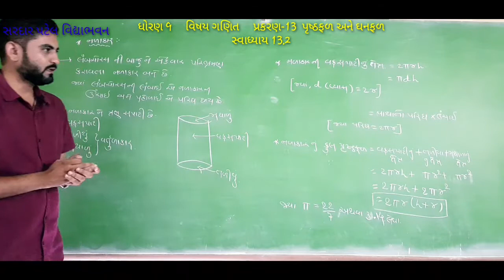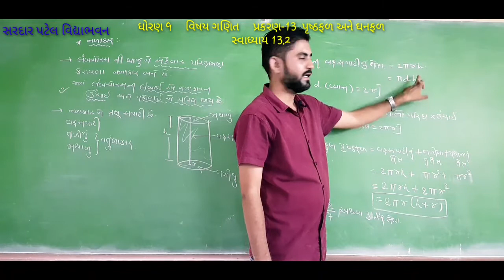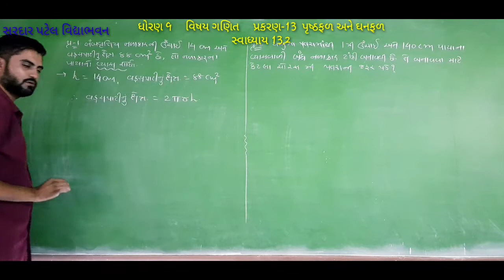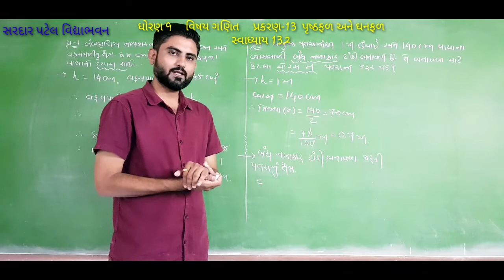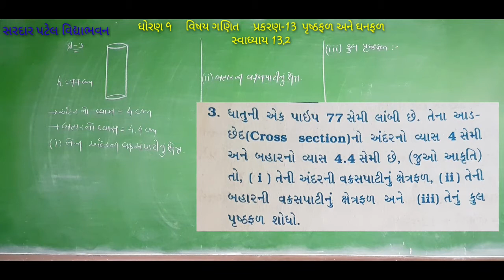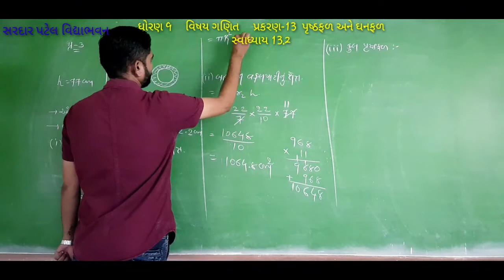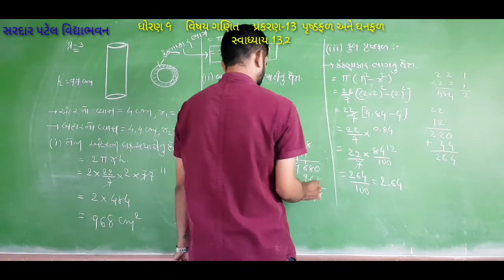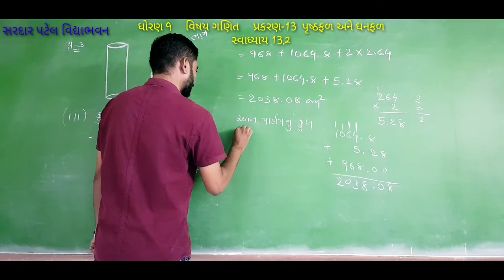Standard 9 // maths ch 13 પૃષ્ઠફળ અને ઘનફળ સ્વા.13.2 થીયરી,પ્રશ્ન 1, 2, 3 lecture 31